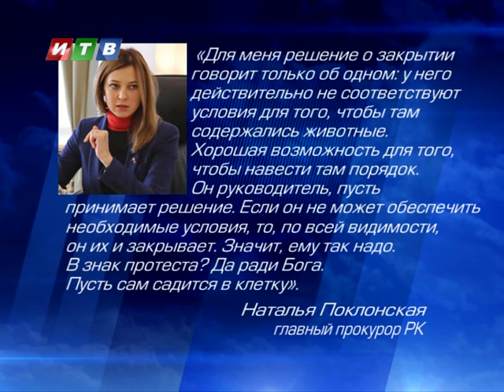Сюжет – «Сказка» и «Тайган» закрылись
Ялтинский зоопарк «Сказка» и сафари-парк «Тайган» сегодня закрылись. Эту новость сообщил журналистам их владелец и директор Олег Зубков. Такое решение предприниматель принял самостоятельно. Как он отметил, не стал дожидаться, пока их закроют решением вышестоящих органов.